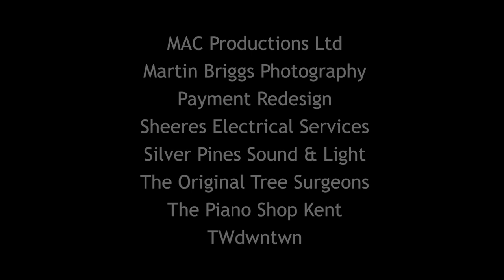The Talentz Awards Evening 2017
Highlights from our fantastic first Olivier-style Awards Evening, hosted by our patron Jamie Rickers at the EM Forster Theatre, Tonbridge on Tuesday 11th July 2017. The evening included performances from ex-pupils, scholarship recipients and our very own musical theatre tutors.

Huge thanks to local businesses Basil, Brittens Music, Chapelwood Homes, Earth Island Publishing Ltd, Elan Chauffeurs, Flowers By Enchantment, Invicta Insurance Services, MAC Productions Ltd, Martin Briggs Photography, Payment Redesign, Sheeres Electrical Services, Silver Pines Sound & Light, The Original Tree Surgeons, The Piano Shop Kent and TWdwntwn who sponsored the event.

For more details of our musical theatre classes, workshops, courses, productions and agency, head over